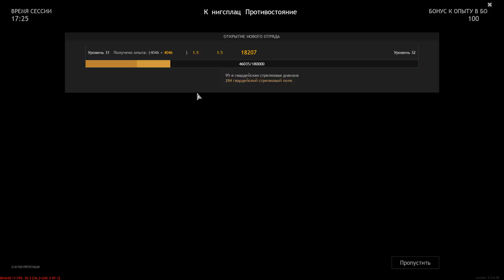Wehrmacht VS Red Army - Konigsplatz [Confrontation] - The Battle For Berlin - ENLISTED